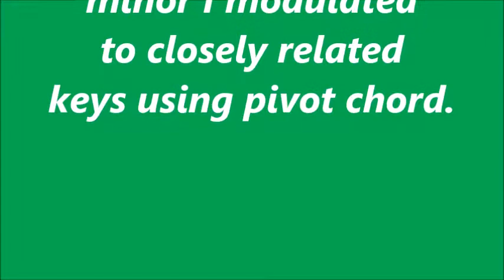Ear training - modulation to closely related keys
Starting with c minor - modulation to closely related keys using pivot chord